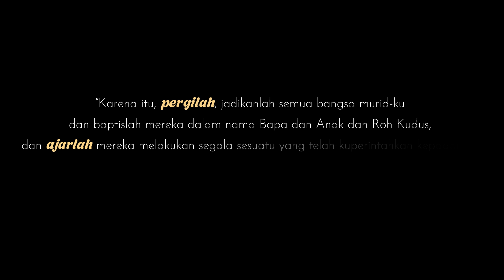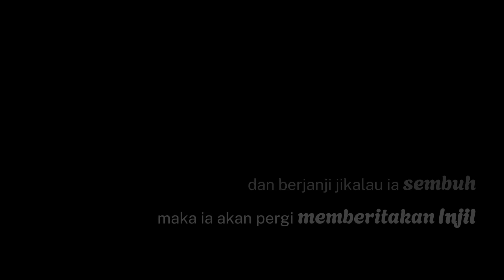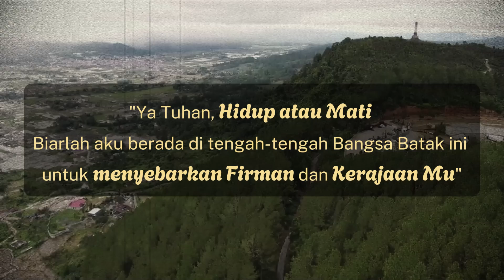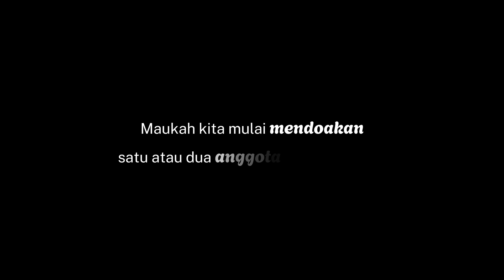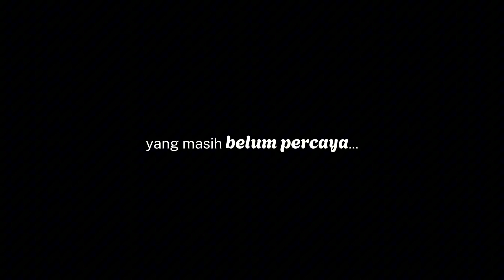Ludwig Ingwer Nommensen - Wawasan Misi: Misionaris (Bulan Misi GKY Medan 2024)